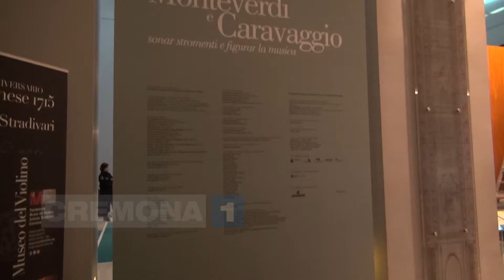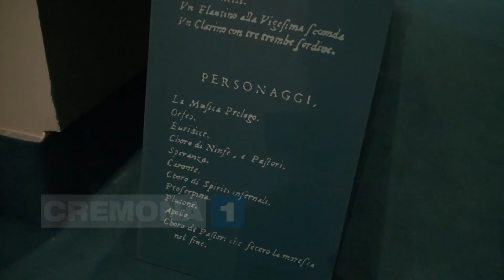A Cremona in mostra il quadro "Il suonatore di liuto" di Caravaggio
Il quadro esposto nella mostra "Monteverdi e Caravaggio, sonar stromenti e figurar la musica" ospitata al Museo del Violino di Cremona, dall' 8 aprile al 23 luglio 2017.